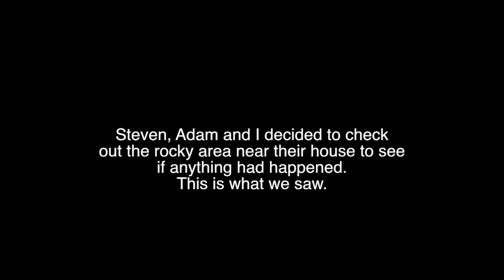encounter (3Q)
we found him again. Next time he wont get away